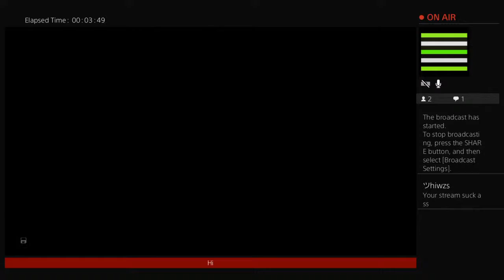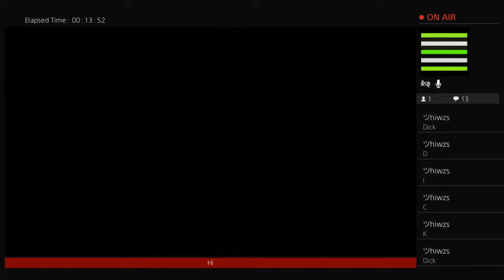cristothebot332's Live PS4 Broadcast